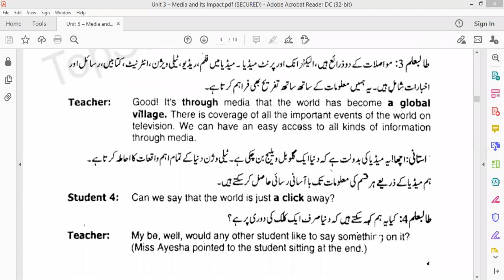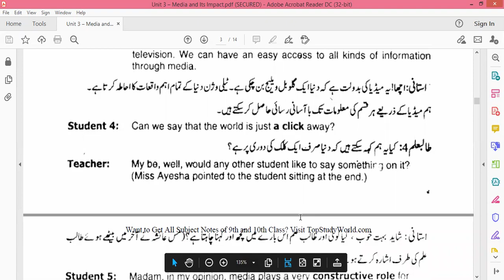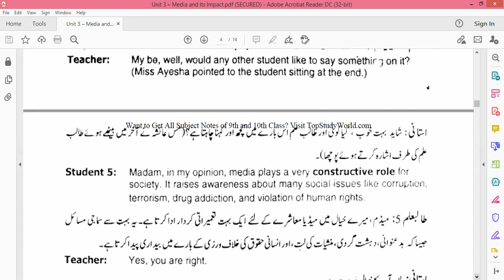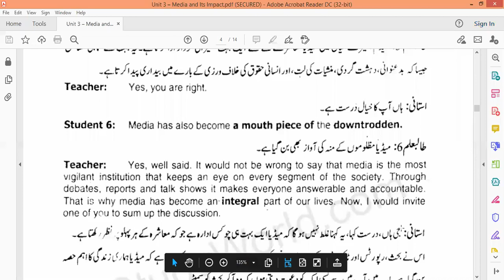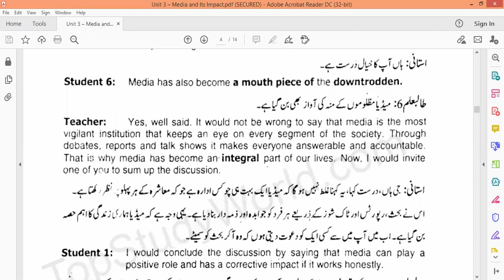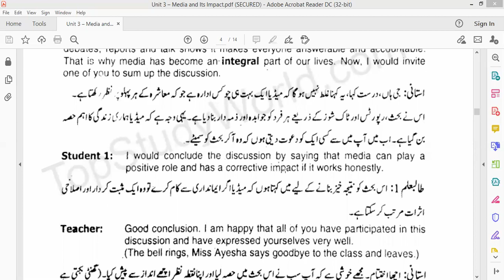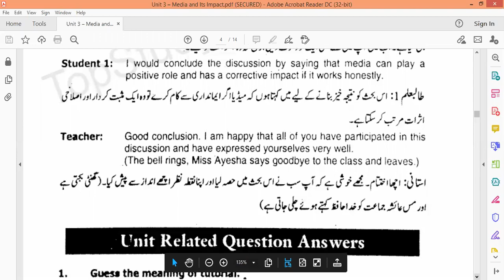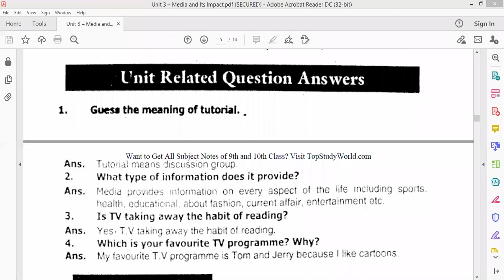English Class 9th (New) Unit#3 Media and its Impacts Date: 15-4-2021